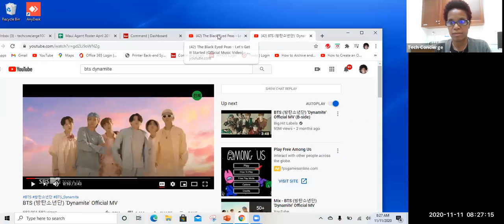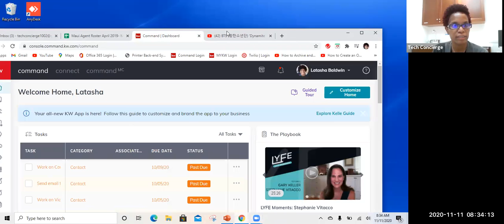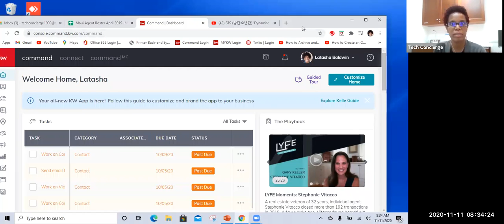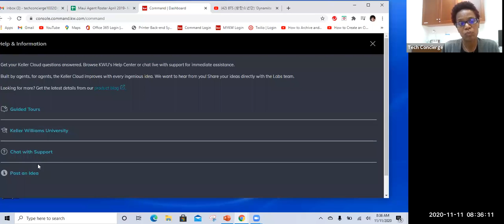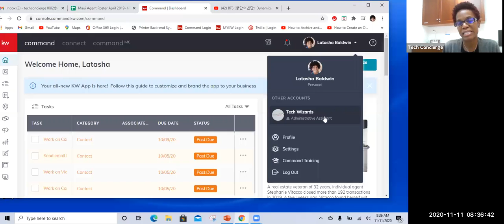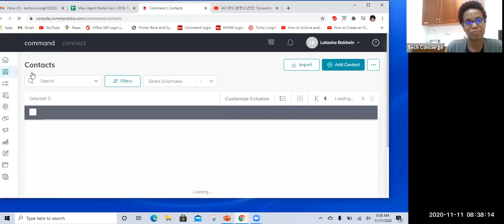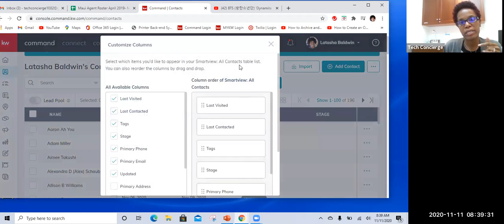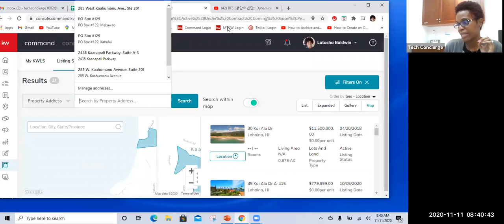The Company Huddle, Wednesday, November 11th, 2020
Video recording of the Company Huddel.  11.11.20